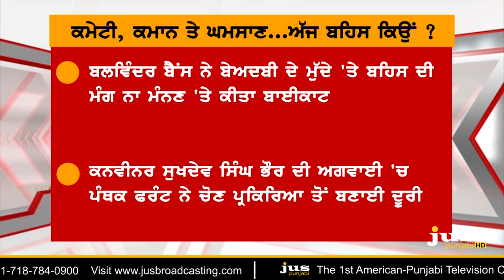Why Longowal Re-appointed SGPC Chief by Badals ? || To The Point || KP Singh || Jus Punjabi